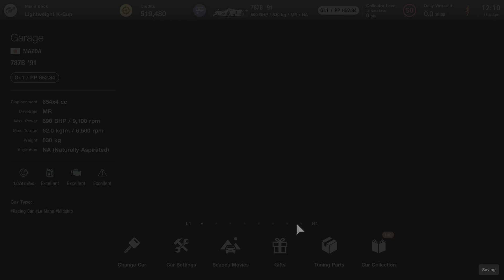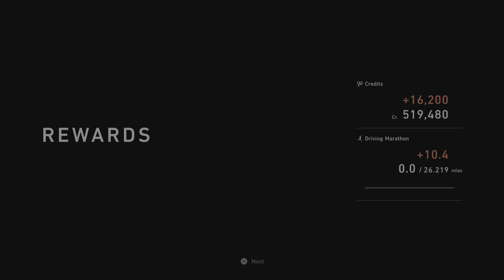Gran Turismo 7 drive with YKB today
THS CAR HAS NO BRAKES ..AND NO FRONT GROUND EFFECTS
WICH WORSENS THE HANDLING FURTHER ...
BUT I GAVE IT  ANEW LIVERY TO BOOT